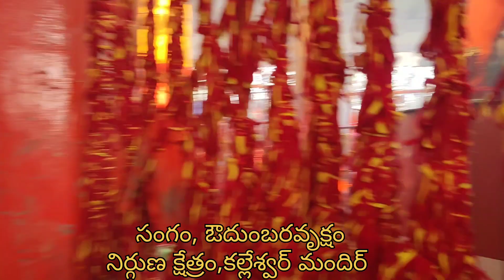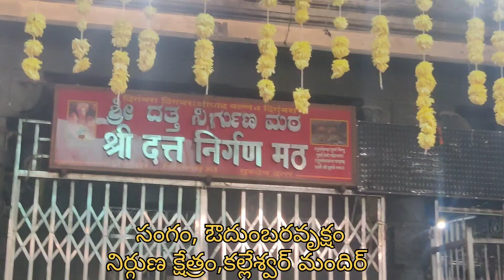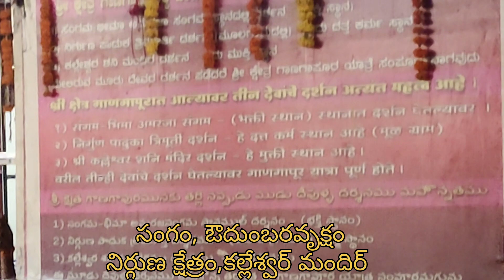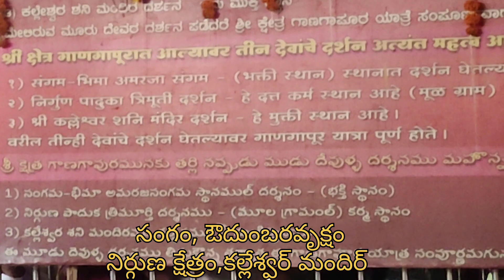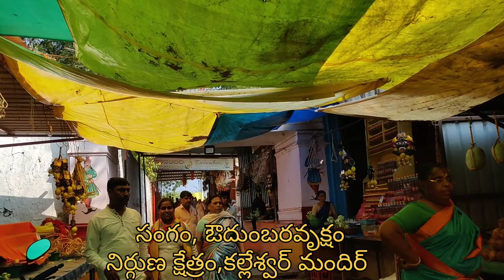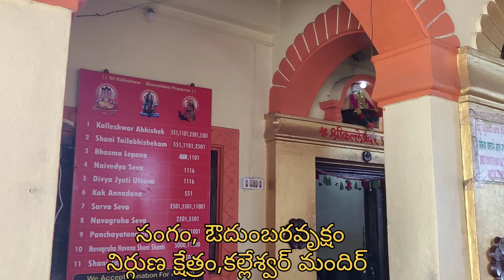||మధ్యానం12కి వుండాల్సిందే,పట్టిన దెయ్యం పోతుందని నమ్మకం,బిక్ష తీసుకోవాలి||Sudhas Life||శనీశ్వర మహిమ